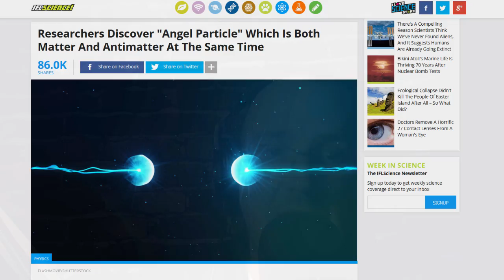Eureka! Scientist Discover Angel Particle.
That's right... Schrodinger's particle. both particle and anti-particle at the same time. This is a pretty significant finding considering that this research confirms these particles do NOT occur by way of some random process. Just more scientific proof we exist in a construct!